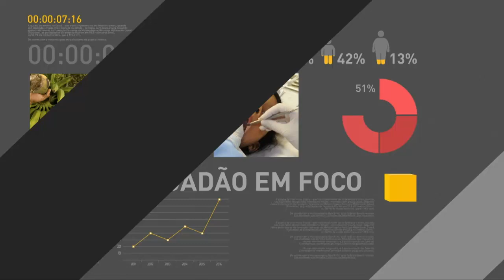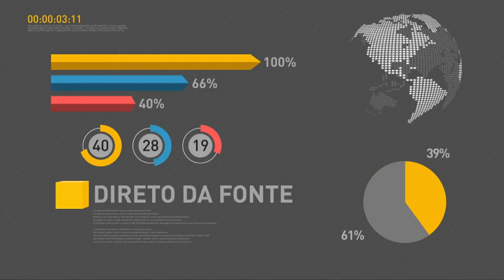Novas leis vão tornar a mineração no país mais sustentável e competitiva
REPÓRTER NBR - 12.06.18: o presidente Michel Temer assinou os decretos que atualizam o Código de Mineração e a Lei que disciplina a cobrança da Compensação Financeira pela Exploração de Recursos Minerais. Essa modernização das leis garante a segurança jurídica das empresas, a preservação do meio ambiente, e dão mais objetividade aos procedimentos administrativos.